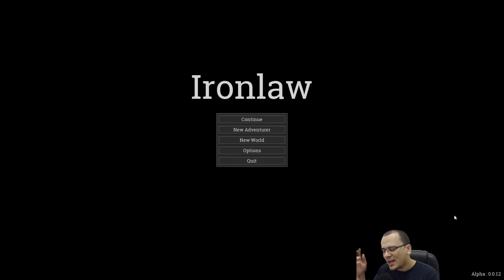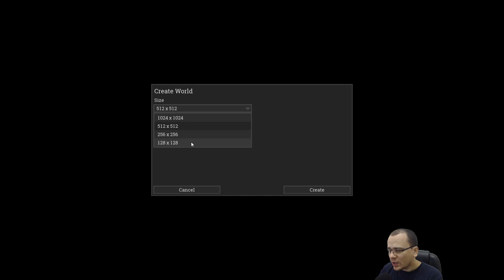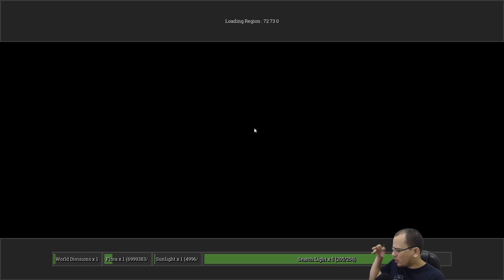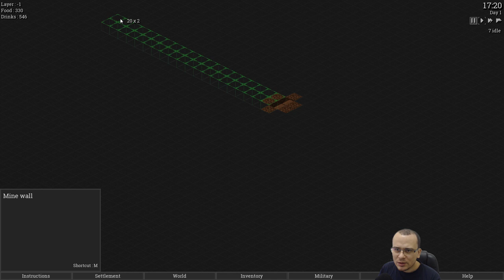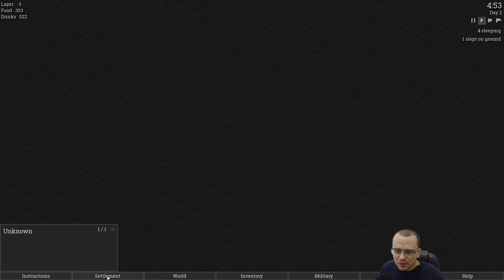FINALMENTE TIVE ACESSO A ESSE JOGO! | Ironlaw #01 - Gameplay PT BR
⚡ Nesta série iremos jogar Ironlaw. Apresentarei os primeiros minutos do jogo, principais mecânicas e em como o jogo se inspira em Gnomoria, Dwarf Fortress mas também traz novas ideias.